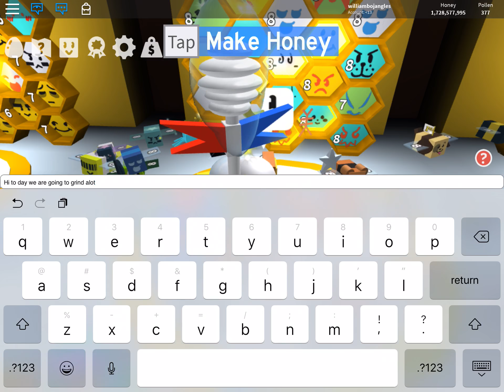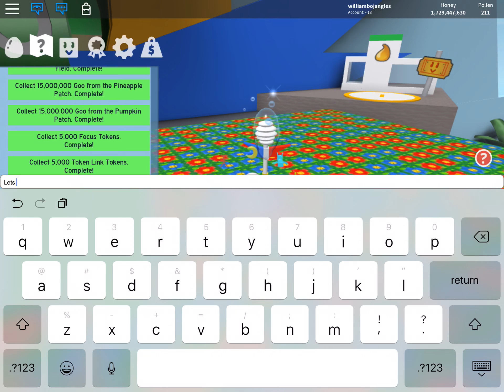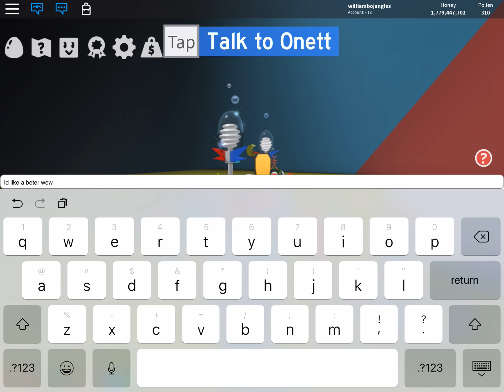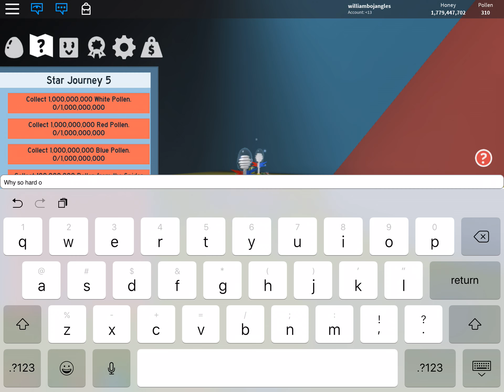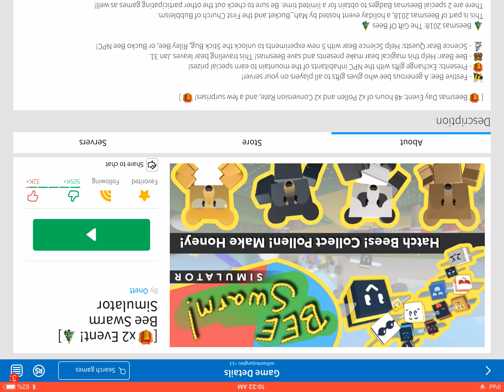Bss star thing 4